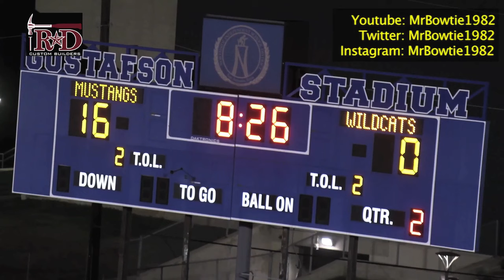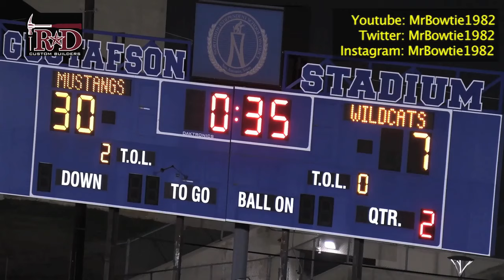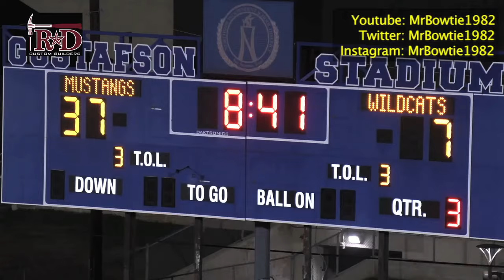San Antonio Jay Football Off to 2nd Best Start Ever After Beating Sotomayor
San Antonio Jay Football Off to 2nd Best Start Ever

Jackson Gutierrez had 321 all purpose yards and 4 touchdowns and the defense forced 5 turnovers as San Antonio Jay beat Sotomayor 37-15 to move to 6-0.  It's the 2nd best start in the 57-year history of the program.

                                         1 2 3 4 Total
San Antonio Jay                 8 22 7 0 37
San Antonio Sotomayor    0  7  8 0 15
Scoring summary
JAY --Jayden Pritchett 39-yard pass from Jackson Gutierrez (Jackson Gutierrez run), 1st.
JAY --Jackson Gutierrez 1-yard run (Jackson Gutierrez run), 2nd.
SOT --Jace Cano 24-yard passfrom Carl Little (Jesse Perez kick), 2nd.
JAY --Micah Roberts 59-yard pass from Jackson Gutierrez (pass failed), 2nd.
JAY --Dylan Gordon 10-yard pass from Jackson Gutierrez (Dylan Gordon from Jackson Gutierrez), 2nd.
JAY --Jack Mota 17-yard run (Jacob Quinlan kick), 3rd.
SOT --Roderick McKinley 33-yard pass from Evan Fine (Jace Cano from Roderick McKinley), 3rd.
Team Stats
San Antonio Jay San Antonio Sotomayor
Total yards 511 285
First downs 17 16
Rushes/Yds 45/298 34/169
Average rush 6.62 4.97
Comp/Atts 9/14/0 10/15/3
Pass yards 213 116
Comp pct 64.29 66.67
Punts 2 2
Punting Yards 65 108
Punting Average 32.5 54
Fumbles/Lost 1/1 3/2
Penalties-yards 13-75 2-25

San Antonio Jay
Passing
Name Comp Att Pct Yds TD INT
Jackson Gutierrez 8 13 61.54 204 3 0
Diego Quiroz 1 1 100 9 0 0
Rushing
Name Att Yds Yds/Att Long TD
Jackson Gutierrez 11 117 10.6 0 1
Jack Mota 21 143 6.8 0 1
Jayden Pritchett 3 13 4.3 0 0
Nick Rios 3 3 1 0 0
Damarcus Shyness 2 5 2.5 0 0
Seth Freeman 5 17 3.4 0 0

Receiving
Name Rec Yds Yds/Catch Long TD
Dylan Gordon 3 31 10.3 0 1
Jack Mota 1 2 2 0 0
Diego Quiroz 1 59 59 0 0
Micah Roberts 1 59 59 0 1
Jayden Pritchett 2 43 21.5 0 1
Jaden Simmons 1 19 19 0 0
San Antonio Sotomayor
Passing
Logan Plake 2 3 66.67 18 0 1
Evan Fine 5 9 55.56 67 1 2
Carl Little 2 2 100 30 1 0
Chauncey Moon 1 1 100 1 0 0
Rushing
Jayden Gutierrez 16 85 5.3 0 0
Jeremy Martinez 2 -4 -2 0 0
Trae Dorsey 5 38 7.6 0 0
Evan Fine 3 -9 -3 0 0
Carl Little 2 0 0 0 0
Chauncey Moon 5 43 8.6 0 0
Euctychus Alcantara 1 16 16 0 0

Receiving
Jayden Gutierrez 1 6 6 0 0
Jace Cano 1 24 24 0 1
Roderick McKinley 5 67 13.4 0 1
Carl Little 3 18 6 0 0